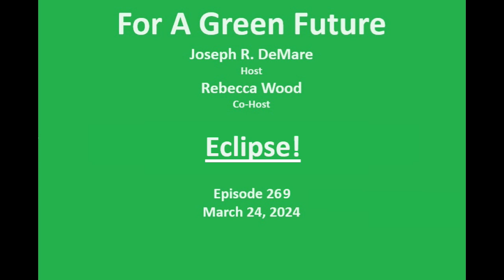For A Green Future: "Indigenous Wisdom VS Royal Bank of Canada" 041424 Episode 270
Joe talks about his impressions of the eclipse and the seeming lack of bees.  We discuss PFAS levels and EPA regulations with a caller. In lieu of an interview, we have part of a news conference of indigenous peoples local to the Toronto region, protesting the move by Royal Bank of Canada to invest in fossil fuel infrastructure. Rebecca Wood talks about garlic mustard, and ecological news includes the success of Germany's move away from nuclear power, Michigan's first dark sky sanctuary (Beaver Island), and the eternal struggle against Ohio's HB6.